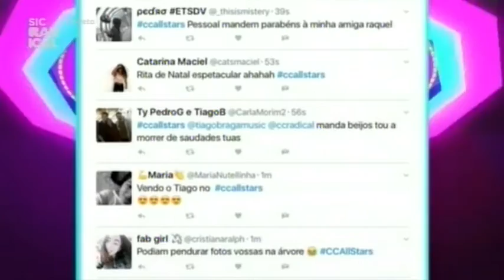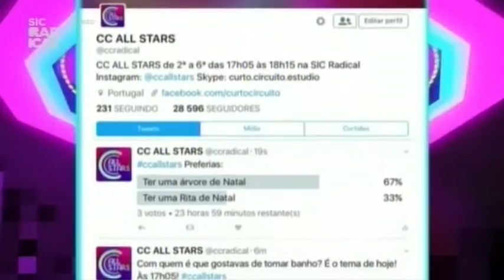16 11 23 Abertura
Com Rita Camarneiro, João Paulo Sousa e Tiago Braga